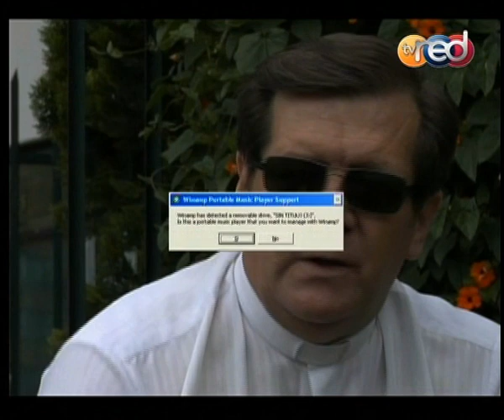Café Democrático - Monseñor Alirio López habla sobre hinchadas Populares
Es un magazin informativo programa de periodismo en el que se entrevista a personajes de actualidad y se motiva la participación y la opinión de los televidentes. Duración: 60 minutos Horario: Lunes a viernes de 5:00 pm a 6:00 pm Presentador: Mauricio Cortes (reconocido presentador del programa A lo que vinimos del canal K de Telmex).